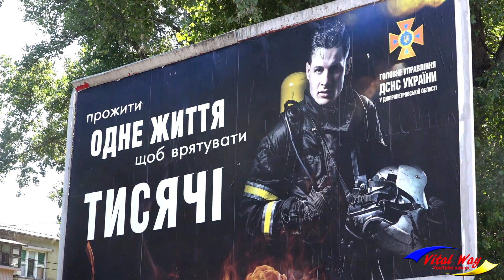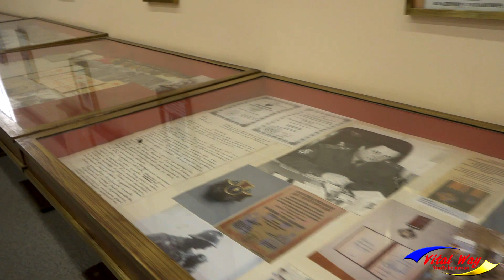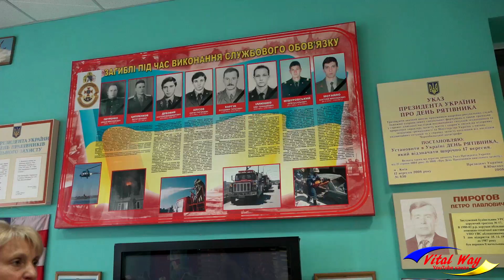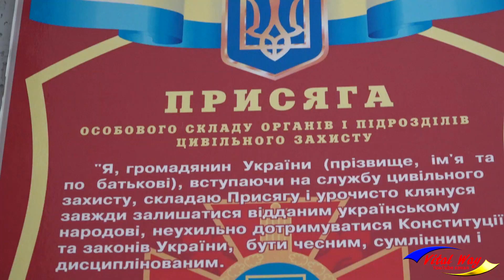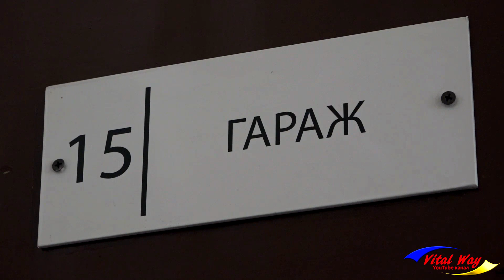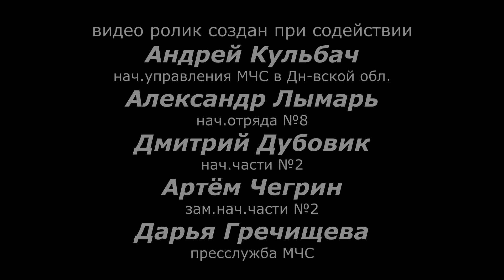Государственная пожарная часть №2 их служба и опасна и трудна...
Один день службы пожарных, Государственной пожарной части №2 Днепропетровска. В этом мне помог, заместитель начальника части, майор Артём Чегрин.  Отдельная благодарность начальнику части, подполковнику Дубовику Дмитрию Георгиевичу за организацию и содействие для съёмок. Особая благодарность руководству МЧС в Днепропетровской области в лице её руководителя, Андрея Кульбача за понимание, помощь и одобрение.
От меня огромное спасибо Дарье Гречищевой, - пресслужба МЧС в Днепропетровской области.
В 1890 году губернатор Екатеринослава, Дмитрий Николаевич Ба́тюшков (19 июля 1884 — 19 апреля 1890) предложил выстроить в городе 2-ю пожарную часть.
К тому времени в городе уже работала 1-я пожарная часть, которая находилась на Управской (Исполкомовской) улице (снесена в 2007 году).
Строительство началось в 1891 году и было окончено уже через год. Комплекс состоял из нескольких кирпичных строений: пожарной части с наблюдательной каланчой, пристроенными одноэтажными конюшнями, дровяного сарая для сена и деревянных служб. Из бюджета Екатеринослава были выделены средства на покупку лошадей и пожарного инвентаря.
Служба пожарных была тяжелой и опасной. Определенный распорядок рабочего времени и отдыха отсутствовал. Только раз в неделю пожарный освобождался на три часа для помывки в бане, и мог только один раз в месяц за безупречную службу получить увольнение на сутки.
Одна из лучших в стране выставка пожарно-спасательной службы находится в старейшем здании пожарной части. В 2005 году из Главного областного управления МЧС сюда переезжает выставка пожарно-технической службы, в которой вы сможете увидеть практически всю историю пожарного дела нашей области.
На выставке представлены каски екатеринославских пожарных, пожарные автомобили и еще много интересного. На выставке есть кинозал, который позволит перенести зрителя в далекие времена и расскажет о подвигах пожарных.
Виталий Пискун - видеоблогер. Обзоры Днепропетровска, путешествия, – всё это, увлекательное и полезное авторское видео. Также снимаю на камеру окружающий меня Мир (влог).
Свою благодарность вы можете отправить на карту ПриватБанка 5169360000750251
Телеграмм С 2025 года сменился номер Приват карточки. Сейчас свою благодарность за мой труд вы можете отправить на карту ПриватБанка 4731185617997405